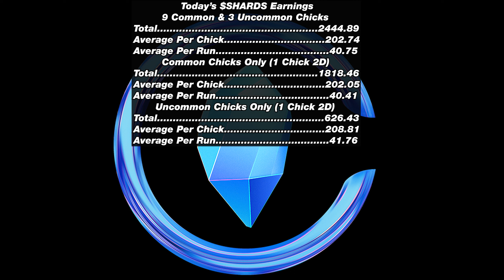SolChicks - $SHARDS Listing Today! - 020 - Dungeon Escape Minigame TOP 10 Runs [WQHD/1440P]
SolChicks - Dungeon Escape Minigame TOP 10 Runs - Day 20
The $SHARDS will be listed on Raydium today!
The Dungeon Escape is a 3D Browser Minigame.
You can earn $SHARDS which are needed for breeding SolChicks.

TIMESTAMPS
00:00 162M 28 Coins 53.04 $SHARDS  Common Chick
00:59 179M 26 Coins 52.68 $SHARDS  Common Chick
02:00 170M 29 Coins 55.20 $SHARDS  Common Chick
03:00 188M 24 Coins 51.36 $SHARDS  Common Chick
04:00 177M 26 Coins 52.44 $SHARDS  Common Chick
04:58 164M 28 Coins 53.28 $SHARDS  Common Chick
06:00 188M 26 Coins 57.79 $SHARDS  Uncommon Chick
07:00 198M 28 Coins 61.66 $SHARDS  Uncommon Chick
08:01 183M 27 Coins 31.26 $SHARDS  Uncommon Chick
09:03 186M 30 Coins 33.53 $SHARDS  Uncommon Chick
10:01 $SHARDS Earnings Summary

ETH/BNB/ERC-20 Tokens: 0x3cc76914c2f642eDff63cB8997C26d304d6CE2A4
Solana: h6bs8FoawqGYwhNE5oLSkk3gXtz7rjbspgWwbPigZrc
WAX: crysenonwaxp
BTC: 1DV9YdZgbmNVb6iDScjFvhX6oqyojFepoL